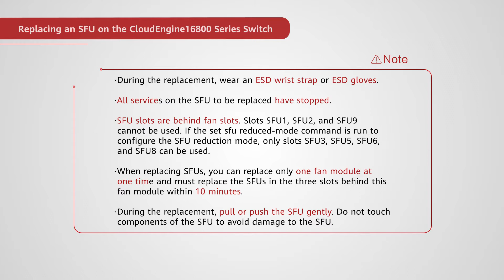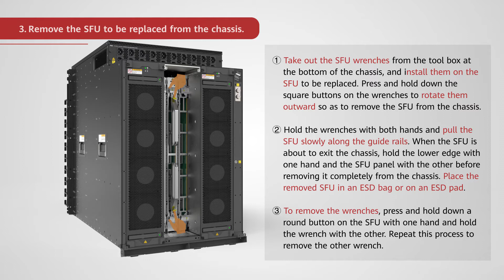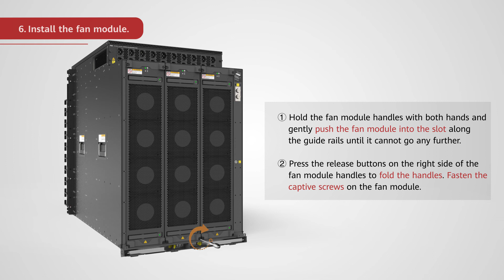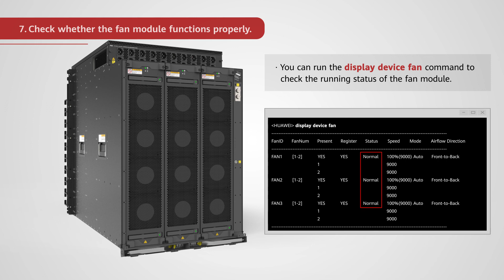How to replace an SFU on the Huawei CloudEngine16800 Series Switch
This video details the procedure and precautions for installing and removing SFUs on CloudEngine16800 series switchs.